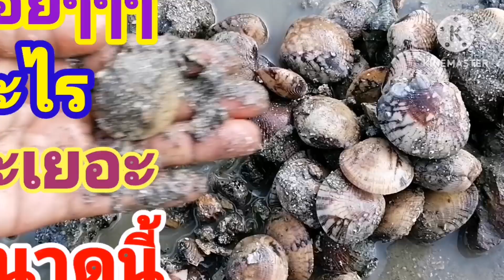#​หอยทะเล​สดๆ แค่เอานิ้วเขี่ยได้เป็นกอง🦪🦪😯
9/3/2563​เมีย​ฝรั่ง​สวิต​เซอร์แลนด์​บ้าน​ๆ​ใน​ภูเก็ต​